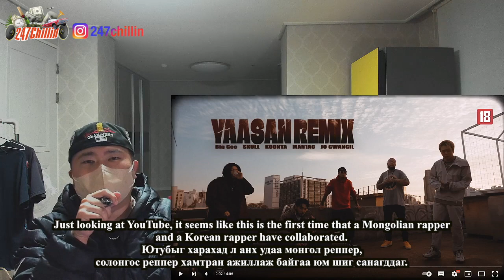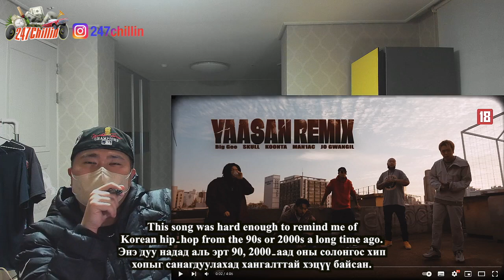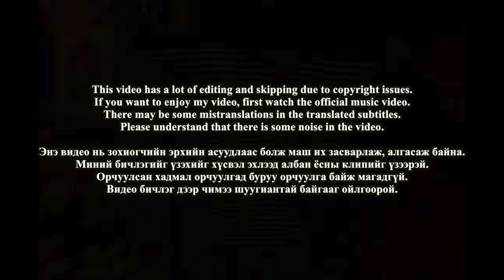🇲🇳🇰🇷🔥Korean Hiphop Junkie react to Jo Gwangil x Koonta x Skull x Man1ac x Big Gee – Yaasan (remix)